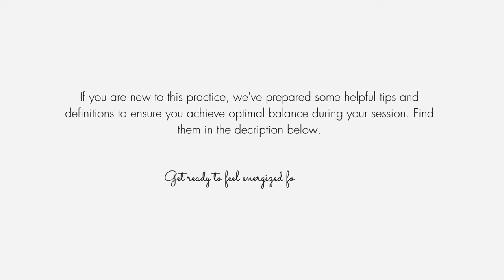Guided Breathwork to Start The Day (For Morning Energy) | 5 minutes Daily Practice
Today, we'll spend ~5 minutes moving through multiple cycles of controlled diaphragmatic breathing. This practice can help our nervous system shift to a more active and energized state, setting the tone for the day ahead. Get ready to feel energized for the day!

💕 WELCOME and THANK YOU for choosing to be here! 💕

My name is Nathalys. This channel is dedicated to helping you manage stress, improve sleep, and resolve tension so you may find peace, stillness, deep rest, healing, and balance anywhere! You too deserve to have practical self-care tools that sustain you through every aspect of your life.

n

Sosiego - peace, balance, silence, quiet

It's essential to practice with caution, and if you are new to this practice, we've prepared some helpful tips and definitions to ensure you achieve optimal balance during your session